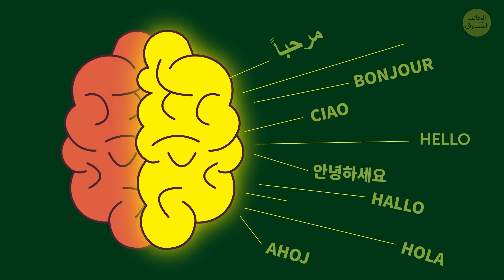هذا هو السبب في هيمنة اليد اليمنى لدى 90% من البشر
هل تساءلت يوماً ما عن سبب استخدام معظم البشر ليدهم اليمنى؟ 🤚 ما الذي يحدد ما إذا كنت أيمناً أو أعسراً. وهل يمكنك أن تتعلم استخدام كلتا يديك؟ قد يكون لدى أسلافنا كل الإجابات! سنكتشف في هذا الفيديو كيف تطور استخدام اليد اليمنى على مر السنين. وغيرها من الحقائق الرائعة التي تتعلق بتطور الإنسان!

صورة المعانية:

دبي ، الإمارات العربية المتحدة - 5 أبريل 2014: لقيمات الدونات على ملعقة، مع المزيد من اللقيمات على صينية في الخلفية. اللقيمات هي حلوى عربية شهيرة يتم تناولها غالباً خلال شهر رمضان: بواسطة Glen Berlin / Shutterstock.com ،

الرسوم المتحركة من إنتاج الجانب المُشرق.